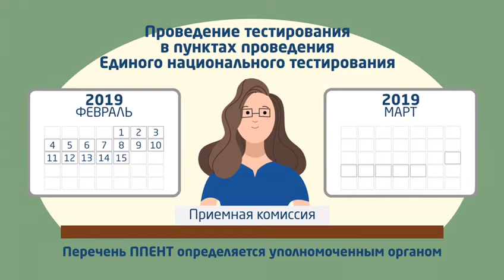ЕНТ март 2019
ПРИЕМ ЗАЯВЛЕНИЙ НА ЕНТ ДЛЯ ПОСТУПАЮЩИХ НА ПЛАТНОЕ ОТДЕЛЕНИЕ ВУЗОВ РК.
Заявления принимаются с 1 по 15 февраля.
Дата проведения ЕНТ — с 24 по 29 марта.
Тестируемые в марте имеют возможность сдать ЕНТ в июне и участвовать в конкурсе для присуждения образовательных грантов.